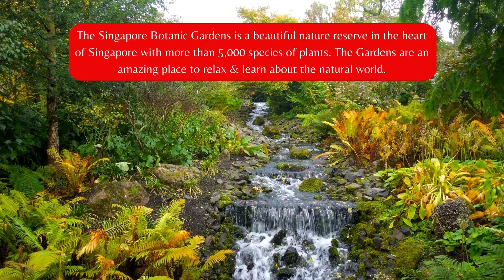Places To See In Singapore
5 Places To See In Singapore